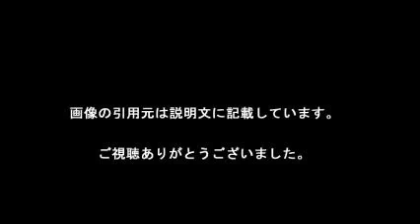流血宇佐美その後は？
F5やめてください。

【引用元画像】
00:00:00.00 → ・宇佐美流血 大久保と一触即発(2016年4月30日(土)掲載) - Yahoo ...

00:00:05.45 → ・宇佐美が流血 大久保と一触即発 - BIGLOBEニュース

00:00:10.91 → ・大久保嘉人の肘があごに入り宇佐美貴史が流血 一触即発の場面に ...

00:00:16.36 → ・G大阪本拠で公式戦5連敗…流血宇佐美が責任痛感 - J1 : 日刊スポーツ

00:00:21.82 → ・【G大阪】宇佐美流血…大久保に肘もゴールも食らって新本拠5連敗 ...

00:00:27.27 → ・【G大阪】宇佐美流血…大久保に肘もゴールも食らって新本拠5連敗 ...

00:00:32.73 → ・FW宇佐美 FW大久保の肘入り流血 - goo ニュース

00:00:38.18 → ・【G大阪】宇佐美、大久保の肘があごに入り流血（スポーツ報知） - Yahoo ...

00:00:43.64 → ・【G大阪】宇佐美、大久保の肘があごに入り流血 : スポーツ報知

00:00:49.09 → ・宇佐美と乱闘騒ぎの大久保「肘が当たって血が出ていた。相当、痛そう ...

【関連動画】
・宇佐美の流血シーンから大久保と一触即発！ 遠藤のFK 16.4.29 ガンバ大阪0-1川崎フロンターレ

・宇佐美と乱闘騒ぎの大久保「肘が当たって血が出ていた。相当、痛そうだったね歯のところが陥没したんじゃないかな」宇佐美貴史、大久保嘉人 明治安田生命Ｊリーグ　Ｊ１第１ステージ第９節　Ｇ大阪０-１川崎

・宇佐美「何すんだ！」に大久保「点取ってから言え」前半、ゴール前で交錯したＧ大阪ＦＷ宇佐美（左） は川崎Ｆ・ＦＷ大久保とにらみ合う